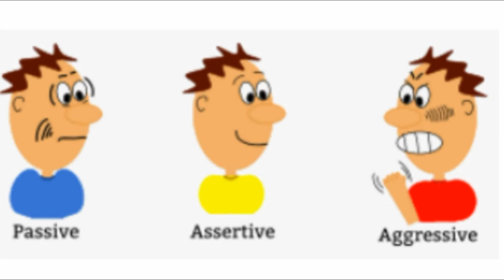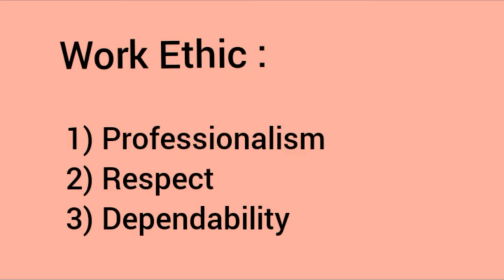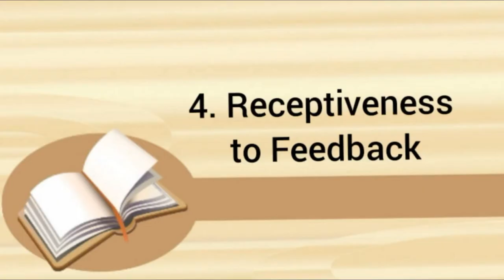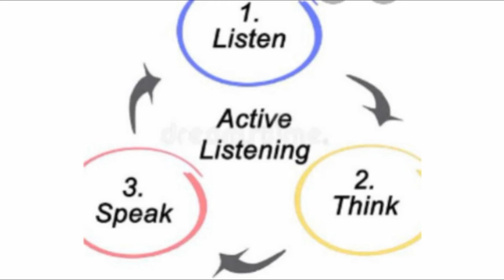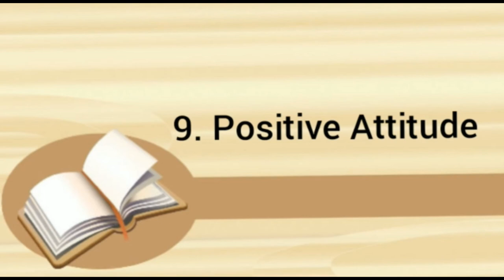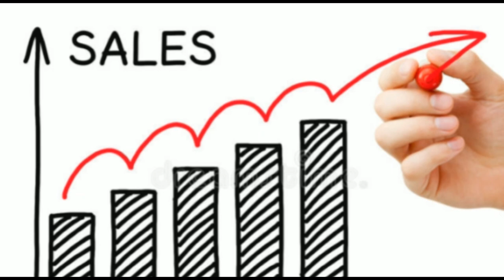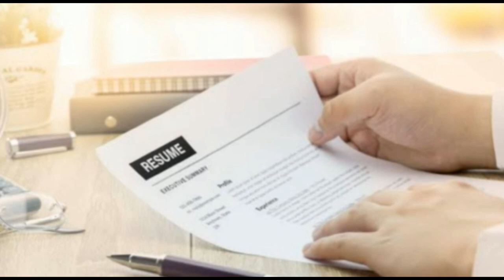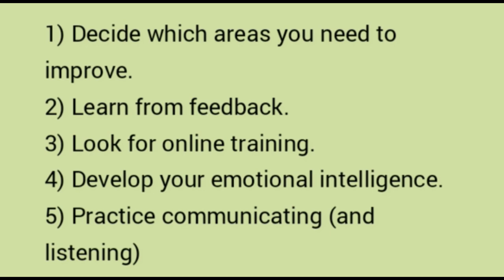What are the sub skills of Interpersonal skills | All about Interpersonal skills |Social skill video